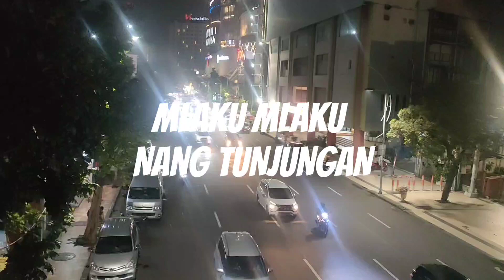TAKE A WALK IN TUNJUNGAN STREET AT NIGHT AND THE SITUATION OF THE ROAD NEAR HEROES MONUMENT